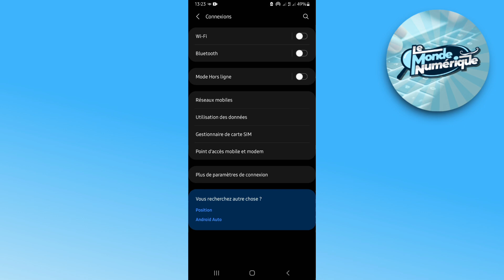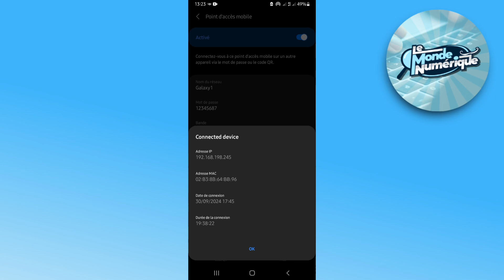Comment Voir Les Appareils Connectés a Mon WiFi